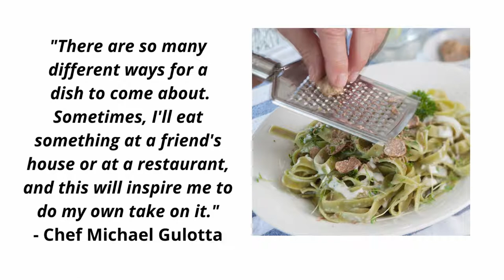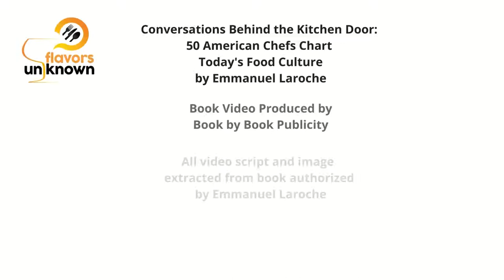Book - Conversations Behind the Kitchen Door: 5o American Chefs Chart Today's Food Culture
With a foreword by renowned chef Elizabeth Falkner, Conversations Behind the Kitchen Door is Emmanuel Laroche’s collection of dialogues with award-winning chefs from various backgrounds and cultures, sharing their personal experiences of where and why food culture is where it is today. The book builds upon the flavors unknown podcast and focuses on key learnings from Emmanuel’s discussions with fifty top chefs. It is filled with advice that will help entrepreneurs, professionals, and home cooks improve their craft and get more enjoyment in the process.